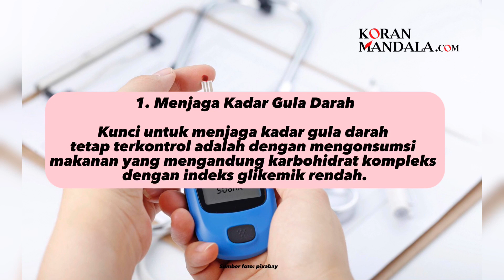4 Solusi untuk Menjaga dan Menurunkan Diabetes, Wajib Diikuti!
Penting untuk memahami bagaimana diabetes mempengaruhi tubuh kita dan apa yang bisa kita lakukan untuk mengontrolnya.

Ada beberapa faktor yang tidak dapat kita ubah, seperti faktor genetik, usia, jenis kelamin, dan warna kulit.

Dikutip Koran Mandala dari YouTube SB30Health, 4 solusi menjaga diabetes yang dapat dilakukan dir umah agar hidup lebih sehat kata Dr Sung.